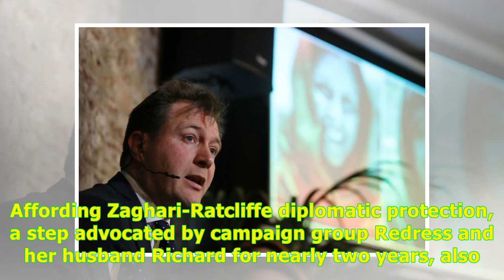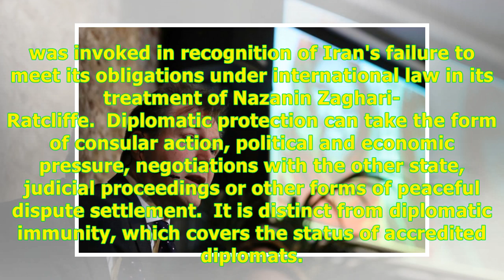Foreign Office grants Zaghari-Ratcliffe diplomatic protection -24H Highlight News